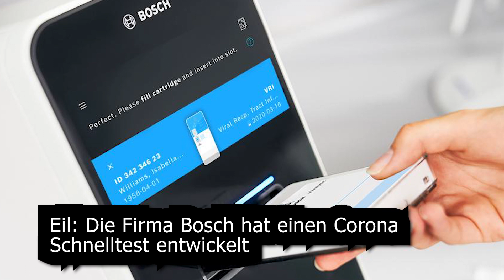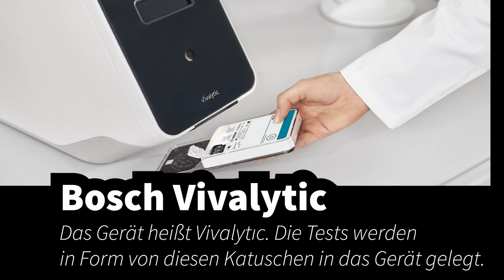EIL: Die Firma Bosch hat einen Corona Schnelltest entwickelt- Ergebnisse in UNTER 2 Stunden!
Der Deutsche Konzern "Bosch" hat zusammen mit Randox Laboratories einen Corona Schnelltest entwickelt. Dieser Schnelltest könnte laut Bosch zehn Atemwegserreger gleichzeitig  erkennen. Und das in unter zwei Stunden! Die Hoffnungsvolle Nachricht erreichte uns heute Vormittag. Der Test könnte eine große Änderung in der Coronakrise bewirken, da ein heutiger Test ein bis zwei Tage braucht. Jetzt alle Infos über den Corona Schnelltest von Bosch!
corona kinder,
coronavirus live counting map,
corona live streaming royal stats,
corona grün,
coronavirus,
corona song,
corona live,
corona song deutsch lustig,
corona frei wild,
corona italien,
corona lieder 2020,
corona mero,
corona baby baby,
corona livecounts,
corona lied,
corona asmr,
corona ah nice,
corona ausraster,
corona alarm sound,
corona american,
corona ankara havası,
corona aktie,
corona adlersson,
corona afghan song,
corona arabic,
a coronal of silver and gold,
a corona song,
a coronavirus patient,
a coronavirus kya hai,
a coronao now remix,
a coronavirus song,
a coronavirus survivor,
a coronavirus update,
a coronavirus victim,
a coronavirus video,
corona ähhh,
corona äääh,
corona äh meme,
corona ääähhh,
corona ärzte song,
corona ägypten marsa alam,
corona äh,
welt corona äh,
interview corona äh,
corona bushaltestelle,
corona band,
corona balkon deutschland,
corona bushaltestelle erschossen,
corona bus stop,
corona bäcker,
corona beat,
corona balcony,
corona bella,
b coronavirus,
cardi b corona,
cardi b coronavirus legendado,
coronavirus cardi b remix,
cardi b coronao now,
cardi b coronavirus remix,
cardi b corona piano,
cardi b coronavirus meme,
cardi b coronavirus funk,
cardi b corona song,
corona count live stream,
corona challenger,
corona ciao bella,
corona corona şarkısı,
corona comedy videos,
corona cases live stream,
corona corona çıktım dünya turuna,
corona china death live,
corona cardi b remix,
corona corona song,
nc coronavirus song,
c coronation street,
ccc corona song,
c coronao,
cbc corona tik tok,
q.c coronavirus,
dr c corona,
dr c coronavirus,
corona drosten,
corona doku 2020,
corona dj,
corona dance freshtorge,
corona deutsch neu,
corona dance reaction,
corona dr. wodarg,
corona dortmund,
corona dahlke,
corona deutsch anzeichen,
d coronavirus,
vitamin d corona,
iitd corona,
vitamin d coronavirus,
kanal d corona,
willie d corona,
corona einkauf streit,
corona emina,
corona extra 3,
corona erkrankte menschen,
corona etf,
corona extra dj,
corona english,
corona egal wendler,
corona elsass,
corona ebola song,
e coronado,
e coronado pes 2020,
le coronavirus cumbia,
kenga e coronavirus,
simptomat e corona virüsü,
pokemon corona de armatura,
travaglio e coronavirus,
belen e corona,
corona freshtorge,
corona ferien morgenroutine,
corona fortnite,
corona fight supermarket,
corona funny tik tok,
corona frei wild lyrics,
corona freestyle,
corona fights,
corona fußball,
corona france meme,
f corona song,
luca f corona,
strg f corona,
bbno$ sf corona,
monaco f corona,
corona f lmaghrib,
corona fi lmaghrib,
corona of maghrib,
corona of dzire,
coronavirus china live sf,
corona gelb,
corona grün parodie,
corona graphic live,
corona glow up,
corona gerçeği türkiye,
corona gangnam style,
corona german,
corona gym,
corona game,
corona geheimnis,
g corona tablet,
harry g corona,
terry g corona,
fred g coronation street,
golden g coronavirus,
flow g coronavirus,
dr g coronavirus,
coronavirus becky g,
corona hits deutsch,
corona hit 2020,
corona hausparty vol 2,
corona horon,
corona hits 2020 deutsch,
corona halayi,
corona havasi,
corona harald,
corona hotel,
corona hardstyle,
h coronavirus,
kya h corona virus,
kesa dikhta h coronavirus,
kaisa hota h coronavirus,
coronavirus kesa h,
triple h coronavirus,
kesa h coronavirus,
triple h corona,
d o h coronavirus,
kese hota h coronavirus,
corona infected patient video,
corona in italien krankenhaus,
corona ist nur einmal im jahr song,
corona italy panic,
corona in china viral video,
corona italien singen,
corona izvini mama,
corona italy hospitals,
corona i rimski,
i corona time,
i corona song,
i corona song lyrics,
i corona dance,
corona jokes video,
corona jakarta panik,
corona jesus,
corona joe rogan,
corona jarow,
corona jogi löw,
corona janich,
corona jerman,
corona julien,
corona john,
j corona skills,
j corona x lil tiger,
j corona la galaxy,
j coronavirus,
coronavirus j,
sammy j corona,
sammy j coronavirus,
becky j corona,
iit delhi jai corona,
first n.j. coronavirus,
corona krieg,
corona klima,
corona klopapier kampf,
corona kurdi,
corona klopp,
corona kuchen,
corona kinder lied,
corona kinder erklär,
corona kretschmann,
rated k corona coronavirus,
brother k corona,
info on coronavirus,
peter k corona,
chen k coronavirus,
la corona es mia lyrics,
corona memes videos,
corona merkel,